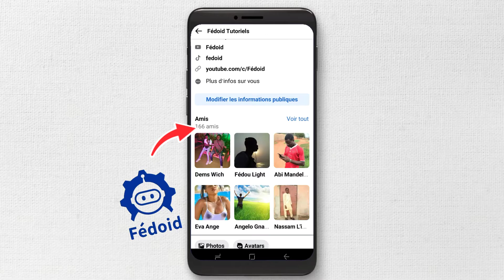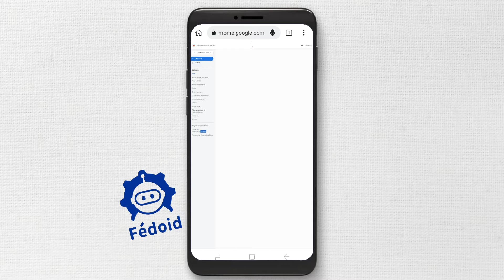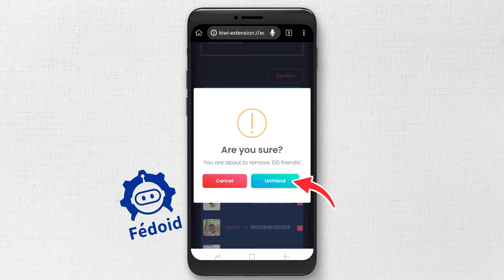Comment Supprimer Tous Les Amis sur Facebook en Un Clic | Retirer Tous Les Amis sur Facebook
Dans cette vidéo, je vais vous montrer Comment Supprimer Tous Les Amis Facebook en Un Seul Clic facilement.

J'espère que la vidéo vous a aidé!?

comment supprimer tous les amis facebook en un clic,
comment supprimer tous les amis sur facebook sur android,
comment supprimer tous les amis sur facebook,
Comment supprimer les amis Facebook d'un seul coup,
Comment retirer tous ses amis Facebook,
Supprimer tous les amis sur Facebook en un clic,
Retirer tous vos amis sur Facebook avec un clic,
Supprimer plusieurs amis en même temps sur Facebook,
Comment supprimer tous mes amis sur Facebook,
Comment supprimer une liste d'amis facebook,
Supprimer plusieurs amis d'un coup sur FB,
Comment supprimer les amis sur Facebook d'un seul coup,
Comment supprimer tous mes amis sur FB,
comment enlever tous les amis sur facebook,
comment supprimer tous les amis sur fb,
comment retirer tous les amis sur facebook,
comment supprimer tous les amis fb,
supprimer les amis sur Facebook d'un seul coup,
supprimer tous mes amis sur FB,